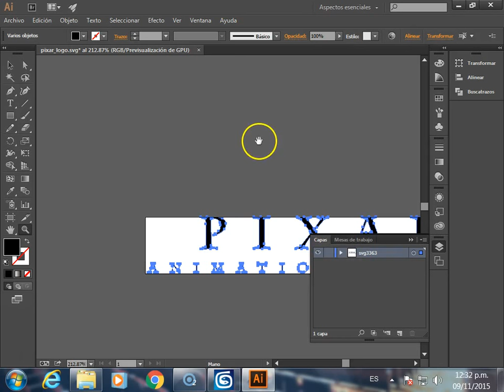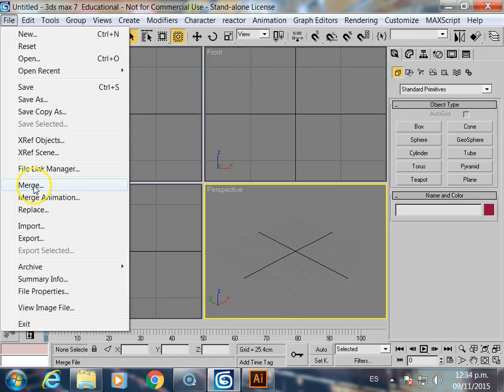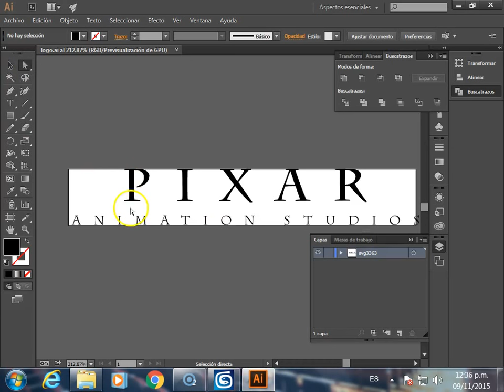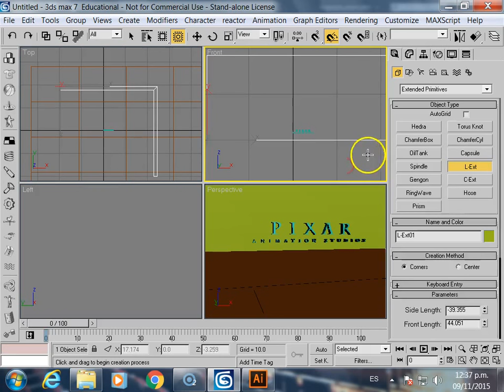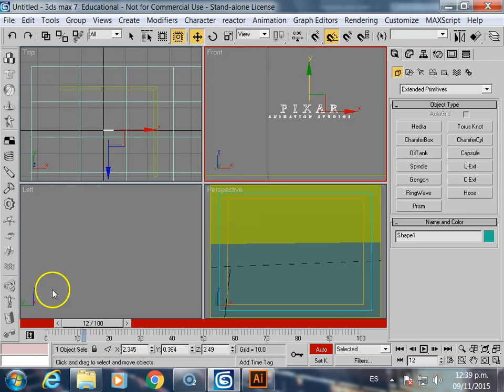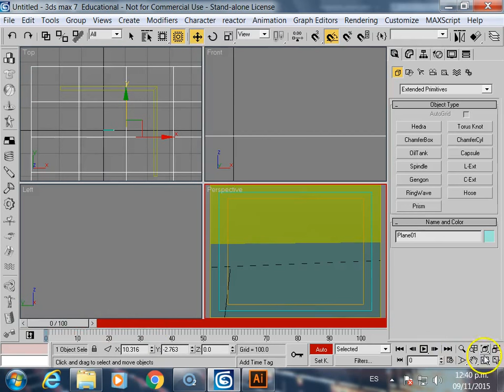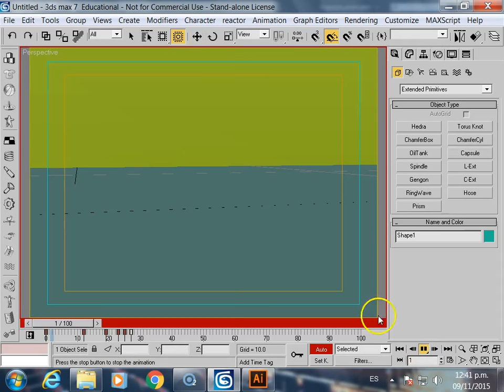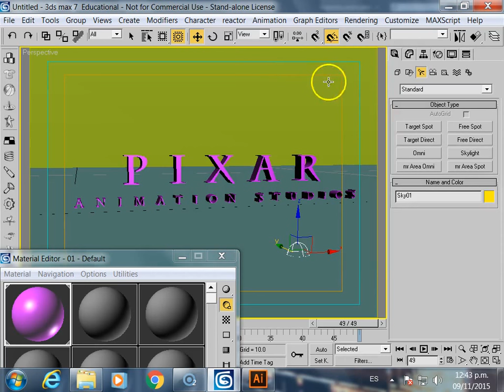3DSMAX 03 Animación de un Logo